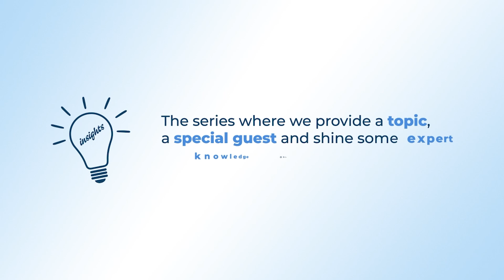Insights with NetSupport - Using immersive audio with Martin Bailey, Kirsty Grundy and Jade Parker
In this episode of Insights with NetSupport, three special guests joined our host, Mark Anderson. Lady Kirsty Grundy, Headteacher of Shireland Technology Primary; renowned Primary Computing specialist, Martin Bailey; and Year 2 teacher, Jade Parker, joined us for a conversation to share insights on how immersive audio can help learning and teaching in Primary.

The guests were asked and responded to the following questions: What is immersive audio, what technology do you use to facilitate immersive audio in your school and how easy is it to implement? What is your E3L curriculum in your school? How are you using immersive audio in their school? What impacts have you seen with immersive audio and what insights can you share?

In addition to the Insights shared, a free CPD resource is also available for viewers to learn more about immersive audio in the classroom, which can be downloaded

Or listen to more podcasts on NetSupport Radio